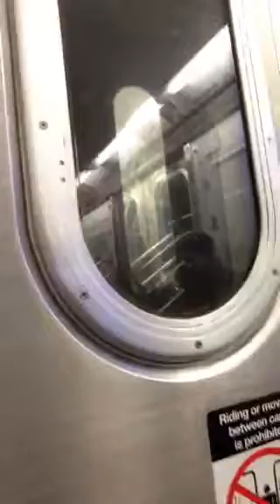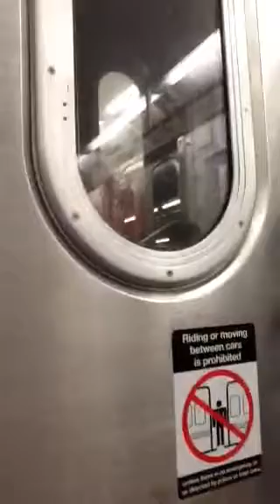R142A 6 train ride from city hall to bleeker st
This video doesn't have a ride through city hall loop